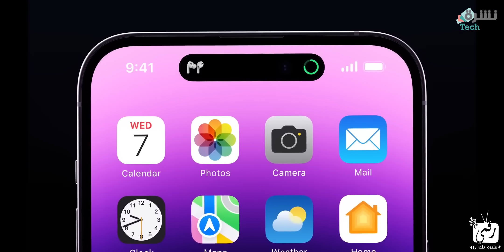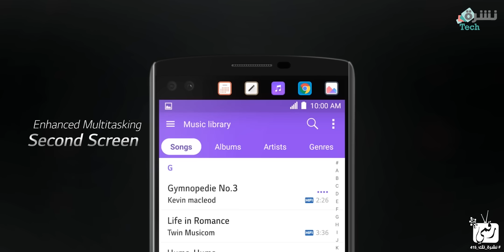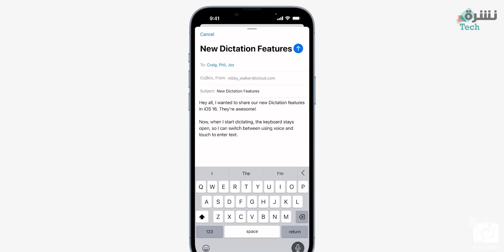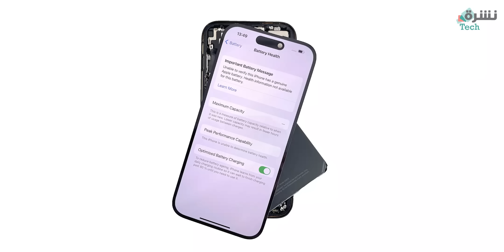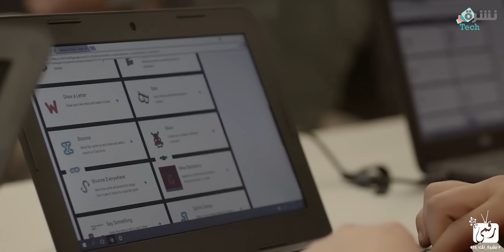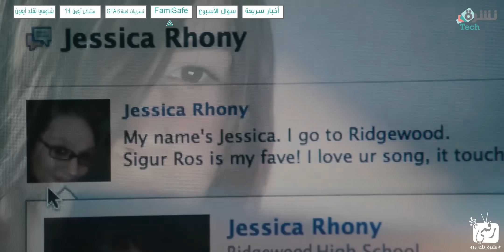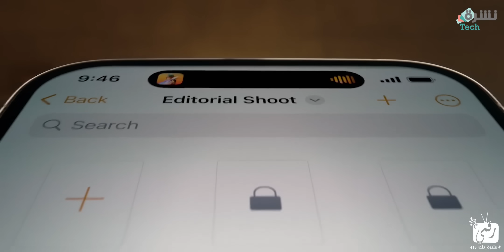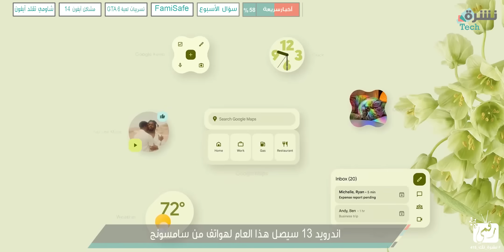شاومي تنسخ ايفون 14 برو | كشف مخترق أكبر لعبة في التاريخ | مشاكل ايفون 14 بالجملة - نشرة_تك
في النشرة ايفون 14 برو ماكس ميزة الجزيرة عملت على نسخها شاومي في هاتف جديد مرتقب، وأكبر اختراق ضحيته اكبر وأشهر الالعاب  بجانب مشاكل ايفون 14 برو مع تحديث iOS 16
البداية: 00:00​
شاومي تنسخ الايفون 00:27
مشاكل الايفون 02:26
ازمة لعبة ج تا توقيت 05:08​
حل مشكلة إدمان الأطفال 07:53
سؤال الأسبوع 09:37
صور الأسبوع 10:26
أخبار الأسبوع 10:56